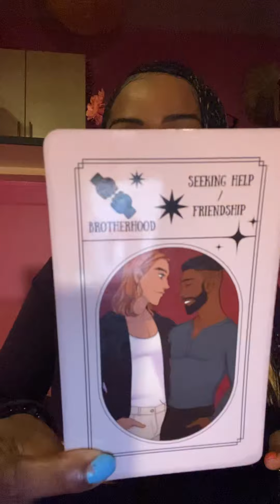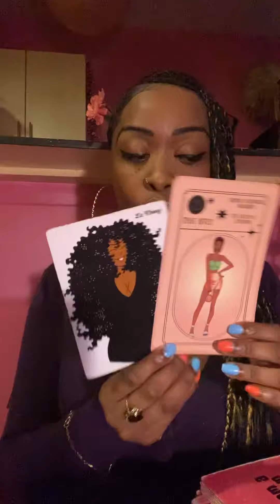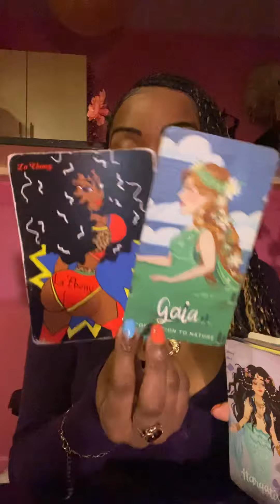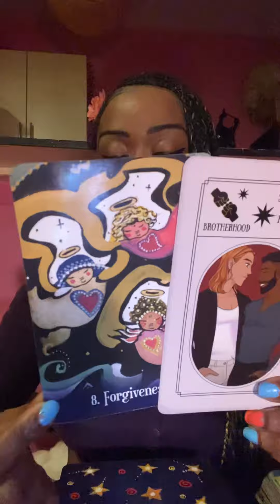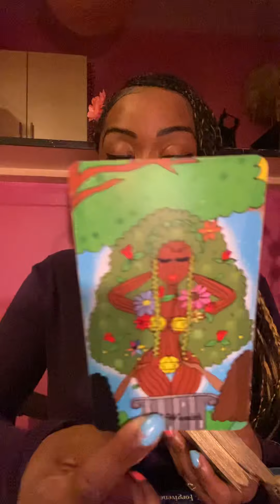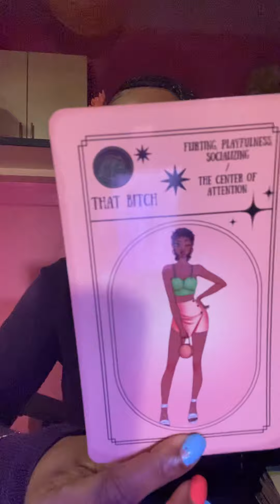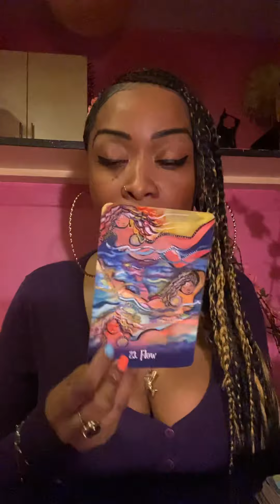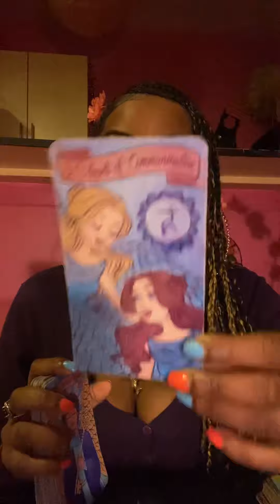Scorpio September 2022🪄”I WANNA MAKE PEACE NOT WAR” SEEKING ADVICE FROM FRIENDS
£LaEbony30